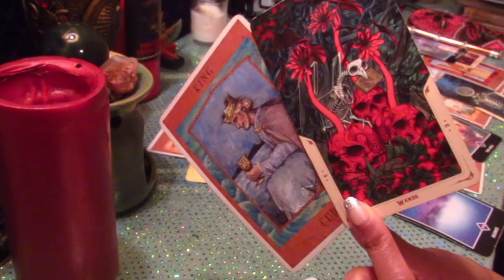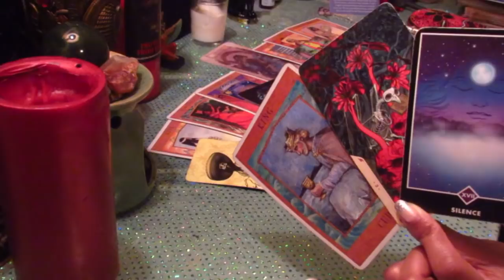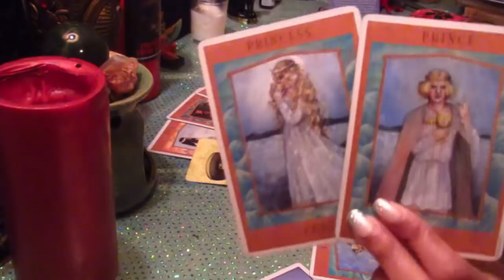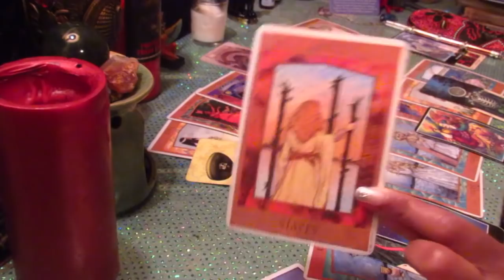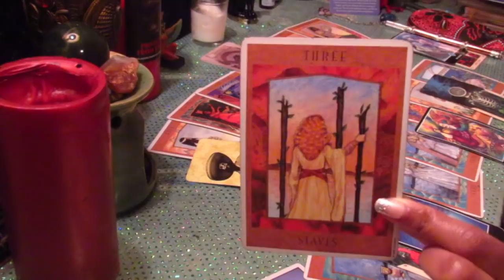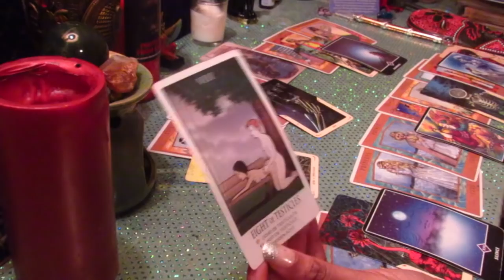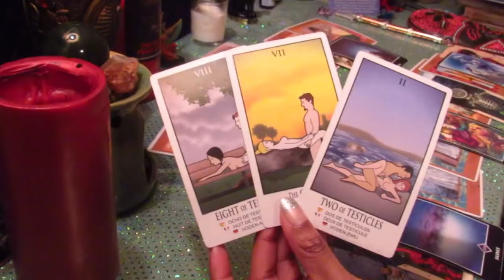Scorpio December Partners Secret Desires Hidden Feelings Revealed Pt.2